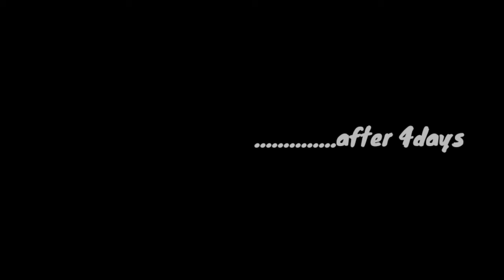How To Make A4 WEED GARDEN | Paper Weed | Y Creations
How to make a small paper garden with unwanted plants 🌱Or weeds. My final year project was related to agriculture (enhancing plants growth by giving electricity), making soil beds and planting tomatoe 🍅🍅🍅🍅. A kind of cool experience with 3 team members. Here I use A4 paper to make the bed, instead of using seeds, used unwanted plants. It's a trial work, next time i wannna try with some seeeds. Hope you enjoy it, stay safe and stay strong.

Popular ORIGAMI techniques